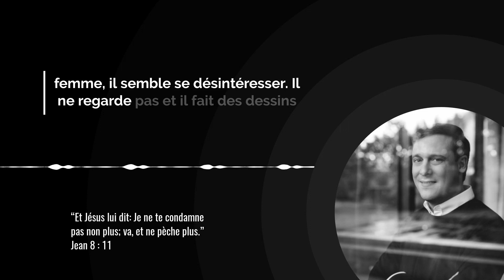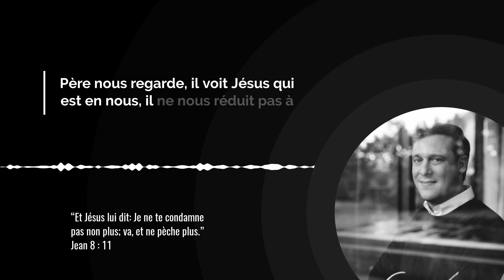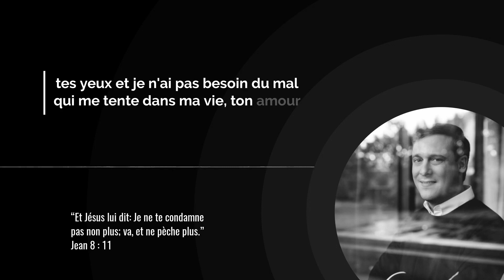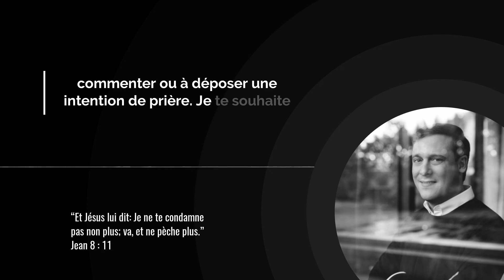DIEU N’EST PAS OBSÉDÉ PAR NOTRE PÉCHÉ ! / L'Évangile du Jour avec Grégory Turpin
Aujourd'hui nous méditons sur ces paroles du Christ :

“Jésus se rendit à la montagne des Oliviers.
Mais, dès le matin, il alla de nouveau dans le temple, et tout le peuple vint à lui. S'étant assis, il les enseignait.
Alors les scribes et les pharisiens amenèrent une femme surprise en adultère;
et, la plaçant au milieu du peuple, ils dirent à Jésus: Maître, cette femme a été surprise en flagrant délit d'adultère.
Moïse, dans la loi, nous a ordonné de lapider de telles femmes: toi donc, que dis-tu?
Ils disaient cela pour l'éprouver, afin de pouvoir l'accuser. Mais Jésus, s'étant baissé, écrivait avec le doigt sur la terre.
Comme ils continuaient à l'interroger, il se releva et leur dit: Que celui de vous qui est sans péché jette le premier la pierre contre elle.
Et s'étant de nouveau baissé, il écrivait sur la terre.
Quand ils entendirent cela, accusés par leur conscience, ils se retirèrent un à un, depuis les plus âgés jusqu'aux derniers; et Jésus resta seul avec la femme qui était là au milieu.
Alors s'étant relevé, et ne voyant plus que la femme, Jésus lui dit: Femme, où sont ceux qui t'accusaient? Personne ne t'a-t-il condamnée?
Elle répondit: Non, Seigneur. Et Jésus lui dit: Je ne te condamne pas non plus; va, et ne pèche plus.” (Jean 8 : 1-11)

Notre titre du jour est : DIEU N’EST PAS OBSÉDÉ PAR NOTRE PÉCHÉ !

00:00 Introduction

00:24 Verset de l'Évangile du jour

00:41 Méditation par Grégory Turpin